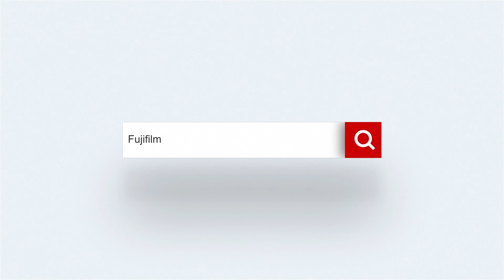Makyaj İçeriği Üreticileri İçin Işık Düzeneği - Evren T. & Oğuzhan K.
Fujifilm Kadıköy Mağazadan Evren ve Oğuz bu haftaki içeriklerinde makyaj ve benzeri masa başı içerik üreticileri için fiyat performans oranı yüksek bir kaç ürün gösteriyorlar.

Aşağıdaki bağlantıdan tüm ring ışık ve setlere ulaşabilirsiniz.